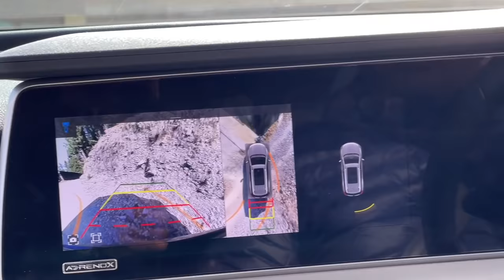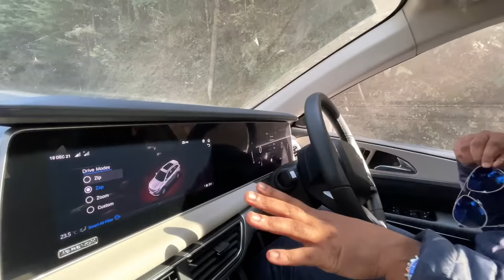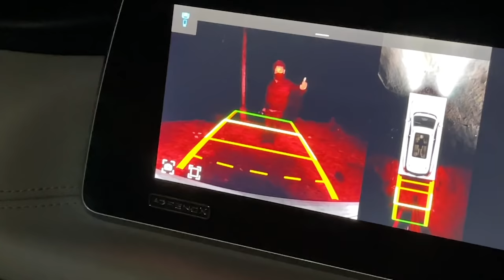XUV700 on Hills - काबिलियत या फिर only HYPE